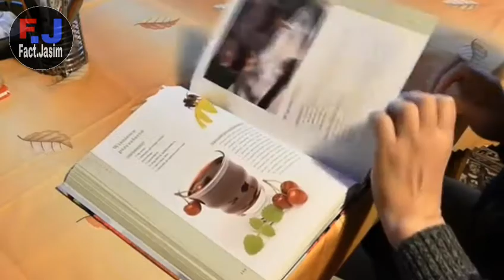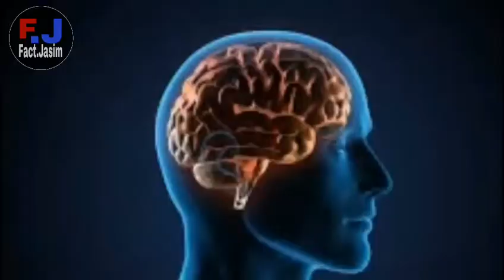मन की शक्ति कैसे बढ़ाएं। How to increase the power of mind//facts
मन की शक्ति कैसे बढ़ाएं। How to increase the power of mind
मन की शाक्ति बढ़ाना है तो मेरे वीडियो को देखकर आप मन की शक्ति बढ़ा सकते है

About fact.Jasim: Doston is channel per
Amazing aur knowledgeful videos dekhne
Ko milengi